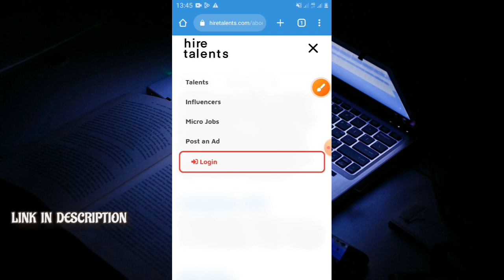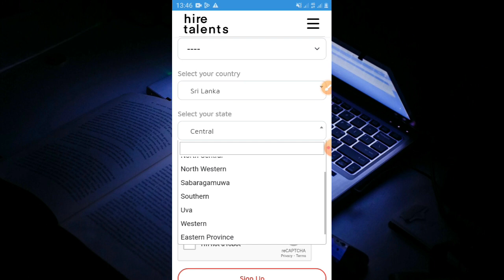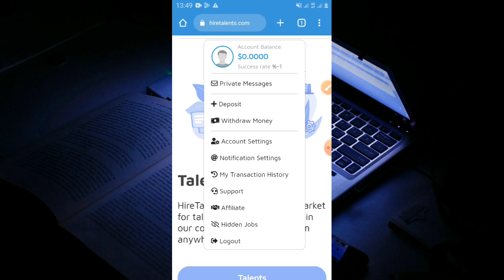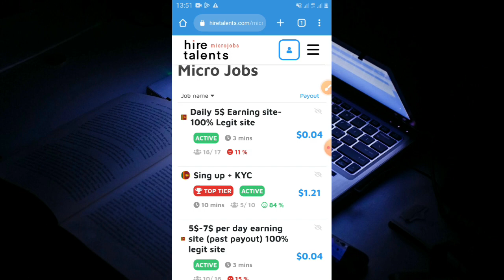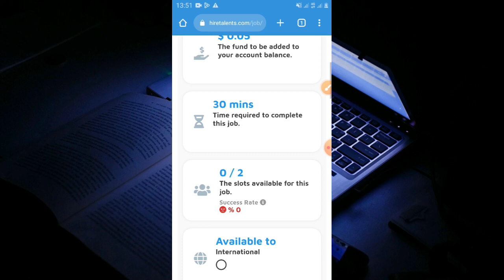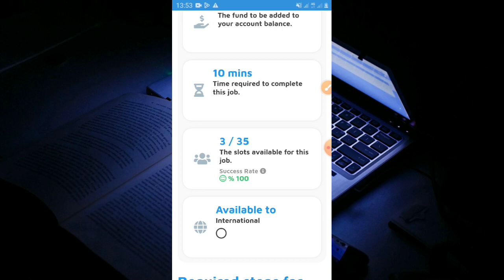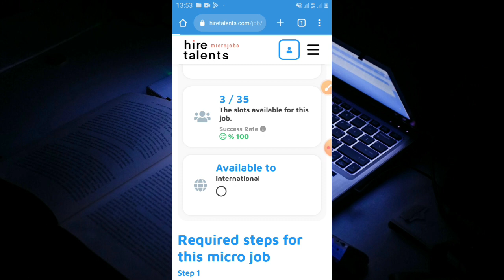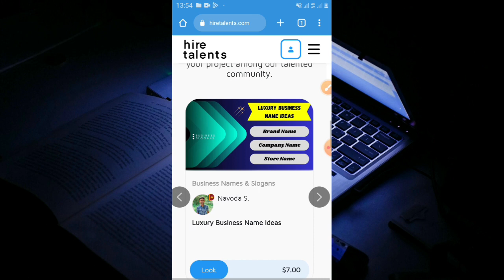Earn money online $5-6 one day | Easy work earn more | micro job site | hiretalents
Earn money online $5-6 day. new micro job site

hiretalent is netherlands  trusted  website

earn money- micro jobs

earn money- talents

micro job site
earn money with micro job
online money sinhala
new micro job site
hiretalents sign up
hiretalents sinhala
sproutGigs
sproutGigs similar site
micro work website
jobboy
jobboy sinhala
jobboy website
earn money without investment
sproutGigs sinhala
earn binance money